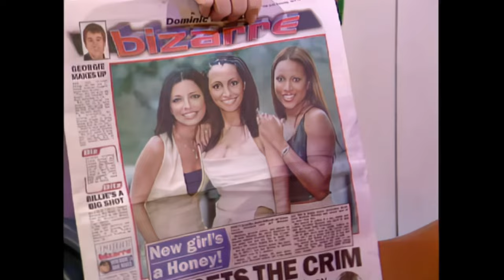Honeyz - Love Of A Lifetime